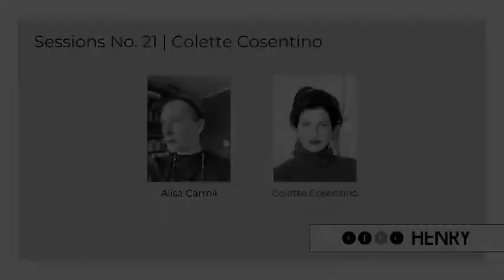SFDC Sessions, #21: Colette Cosentino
Santa Barbara-based painter Colette Cosentino shares the story behind her atmospheric new collection of wallcoverings for Schumacher. Cosentino explores how her collaboration with the Schumacher studio translated her elegant, expressive murals into monumental panels, from the enchanted forests of Brindille to the ethereal cloudscapes of Sirene. Join us for an artful journey ranging from natural landscapes to Renaissance tapestries to the artist’s own magical reveries.

Sessions is the 15-minute bi-weekly update from the San Francisco Design Center created to help keep projects moving forward during Shelter in Place. Its mission is to provide the Bay Area industry with efficient, streamlined updates on services and status from our showrooms and the design community.

Posting every other week, Sessions is available to view anytime on The SFDC website (sfdesigncenter.com) and our IG and Facebook pages.

Editor and Host: Alisa Carroll
Video Editor: Joshua Flom, Flom Films